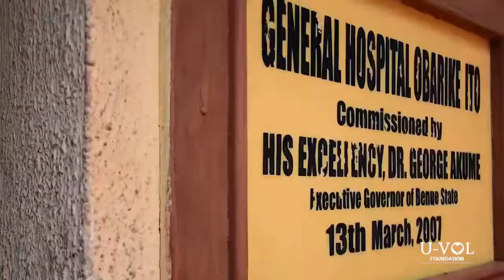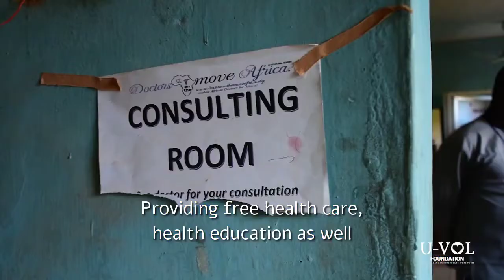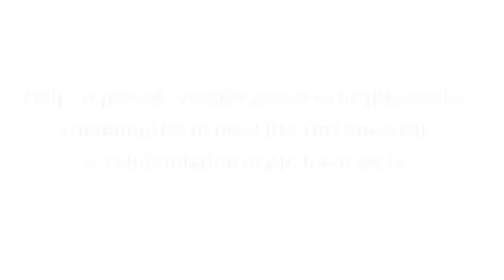U-VOL Foundation| Medical Outreach: Obi L.G.A. Nigeria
Medical mission field spotlight on U-VOL Foundations CEO and highlights from the foundation's free medical outreach held in Obi local government area of Benue State, Nigeria where they offered free medical services to hundreds of vulnerable and at risk populations who could not otherwise afford it.